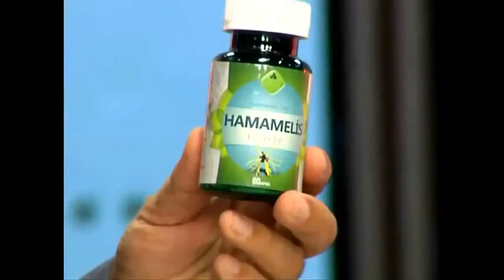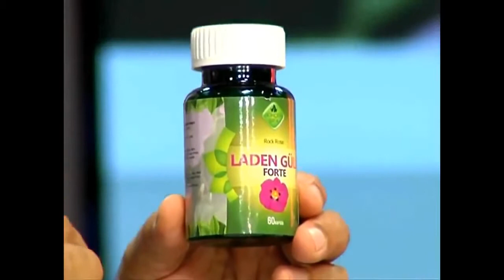Seboreik Egzama, Alerjik Egzama, Egzama, Atopik Egzamaya Bitkisel Çözüm from YouTube